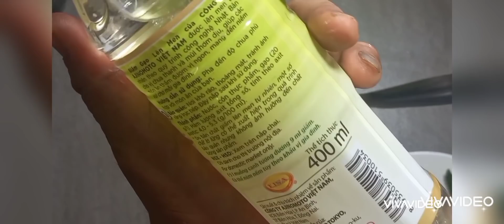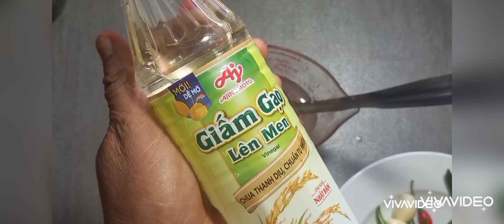cách muối dưa hành ăn tết giòn thơm ngon